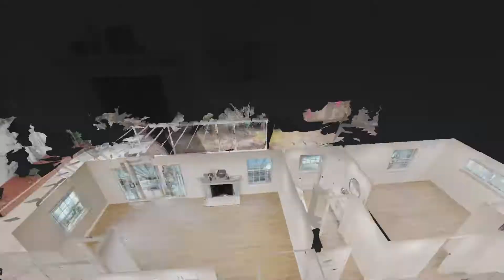1925 Tulip Ln - Arcadia CA